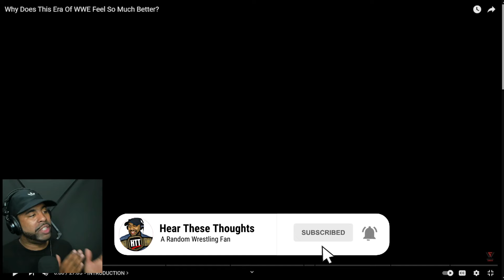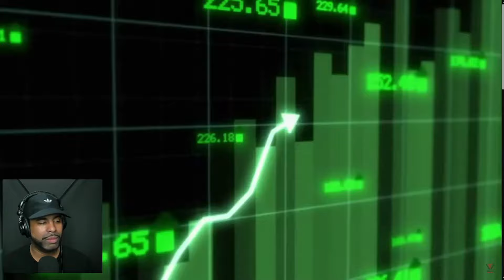Why Does This Era Of WWE Feel So Much Better? - REACTION!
Have a video request for me to react to?

Why Does This Era Of WWE Feel So Much Better? - REACTION! on the Hear these thoughts YouTube channel!